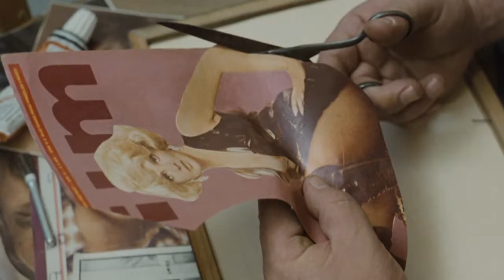Film na přání (27.3.2021 večer na CS FILM)